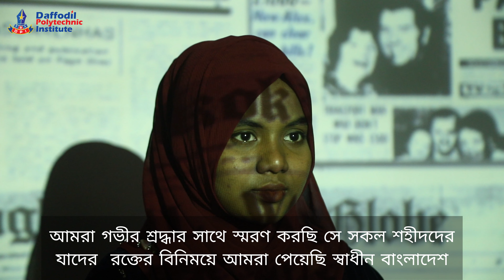২৫ শে মার্চ, জাতীয় গণহত্যা দিবস।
২৫ শে মার্চ, জাতীয় গণহত্যা দিবস।
আমরা গভীর শ্রদ্ধার সাথে স্মরণ করছি সে সকল শহীদদের যাদের  রক্তের বিনিময়ে আমরা পেয়েছি স্বাধীন বাংলাদেশ।